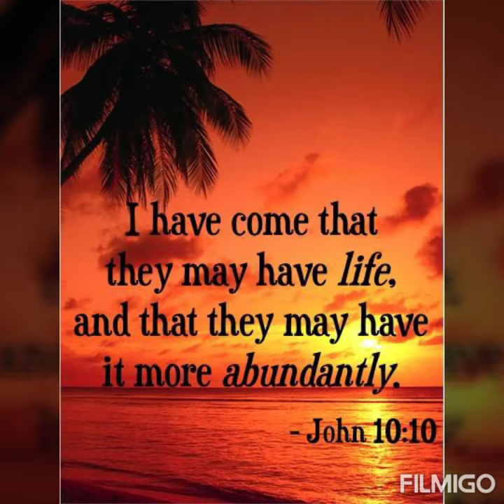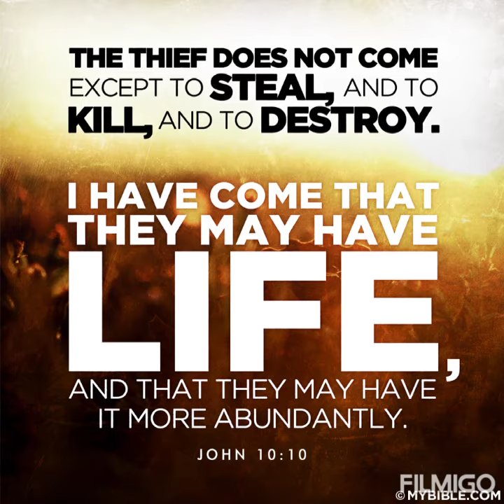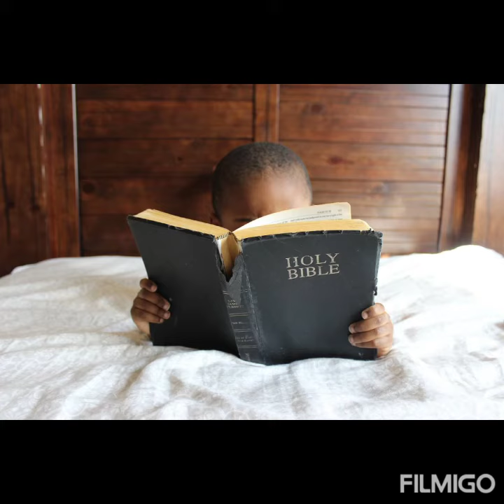DJ Sanctified:Give thanx for life.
This song talks about how thankful we must be for the gift of life as believers. The new life that we have received in Christ Jesus through the rebirth of our spirits.We died and are now made alive in Christ.So give thanks for this gift of life. May this song bless you as you listen.DJSanctified.